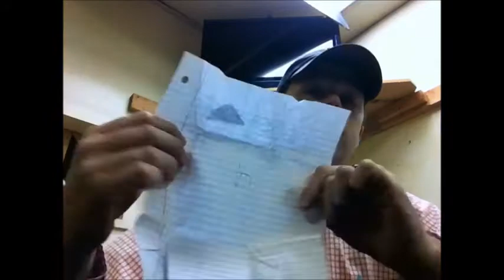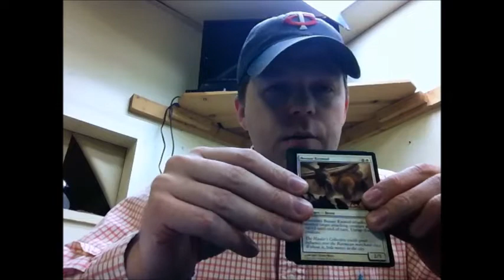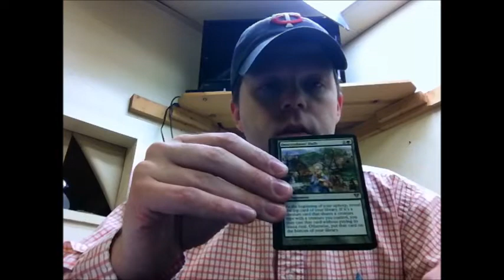TC for MrKingoftoy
Safe trader. Trade really helped with my deck. Check out his channel.